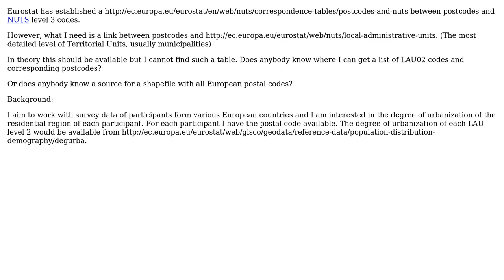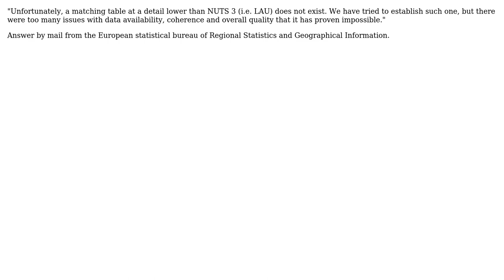GIS: Eurostat - postcodes & LAU (2 Solutions!!)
GIS: Eurostat - postcodes & LAU

With thanks & praise to God, and with thanks to the many people who have made this project possible! | Content (except music & images) licensed under CC BY-SA | Music | Images & others | With thanks to user Vince user Roccer user Michael Harrop user BERA and the Stack Exchange Network Trademarks are property of their respective owners. You are responsible for your own actions.